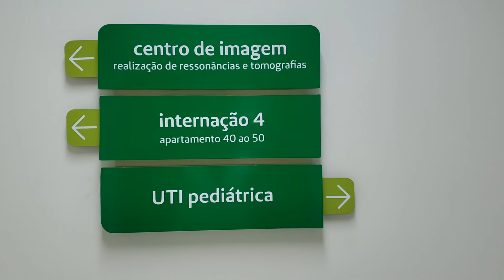Jornal da Cidade - 20.05 - Caruaru: Terra de Oportunidades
Durante essa semana de aniversário de 165 anos da nossa cidade, você acompanhou no Jornal da cidade a série de reportagens Caruaru: Terra de Oportunidades - empresas e negócios que foram ampliados mesmo durante a pandemia.

Você vai ficar por dentro de como foram as ações de combate à Covid-19 promovidas pelas Unimed Caruaru e como paralelo a maior crise de saúde dos últimos tempos a cooperativa de médicos conseguiu ampliar outros setores de atuação com foco na humanização. A reportagem é de Alex Murphy e Bruno Carvalho.